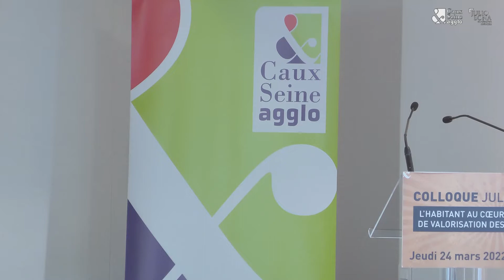Colloque Juliobona #2 - Clôture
Au programme :

0:00 : INTRODUCTION
par Laurence CHESNEAU-DUPIN, LCD Conseils - Partenaire Agence Scarabée

0:36 : CONCLUSION
par René BINETTE, Muséologue, Historien de l'art et Conservateur de l'Écomusée du fier monde - Montréal, Canada

6:18 : CLÔTURE DU COLLOQUE JULIOBONA #2
par Pascal SZALEK, Vice-président de Caux Seine agglo pour les musées et le patrimoine